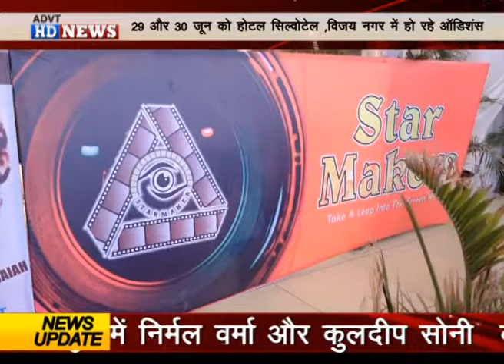स्टार मेकर्स द्वारा फिल्मों,शॉर्ट फिल्मों एवं वेब सीरीज के लिए ऑडिशन हुए होटल सिल्वोटेल में संपन्न।